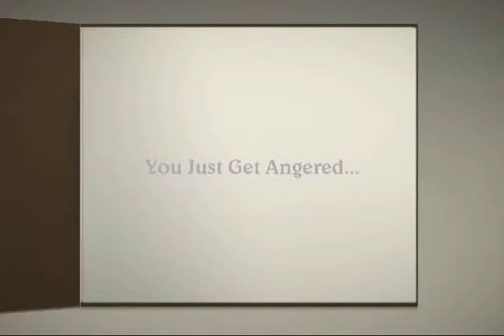Coach Plays: Clock Tower 3 {Pt.5}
There Is Something Today That Just Really Is Pissing Me Off And I Don't Know What...Sorry For The Short Episode, Try And Enjoy.